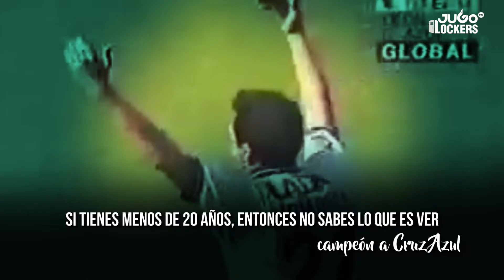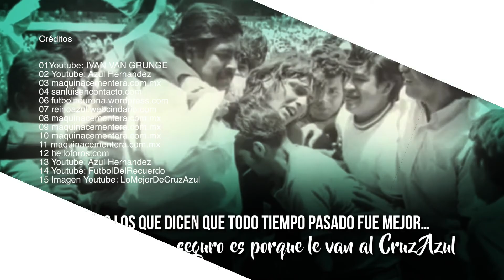Equipos de época: Cruz Azul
Hace más de 40 años, irle al CRUZ AZUL FUTBOL CLUB A.C. representaba un orgullo
¡Recuerda con nosotros esa época dorada!